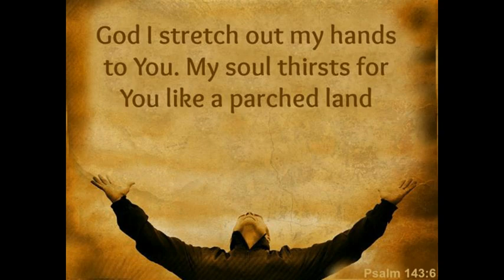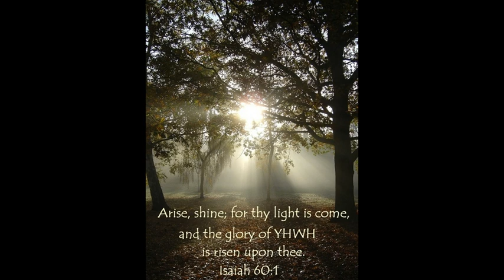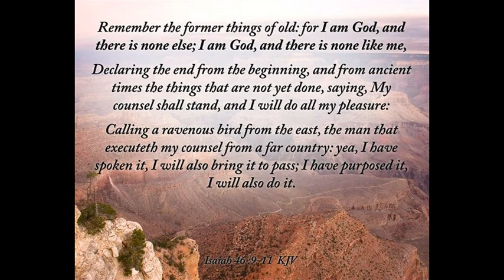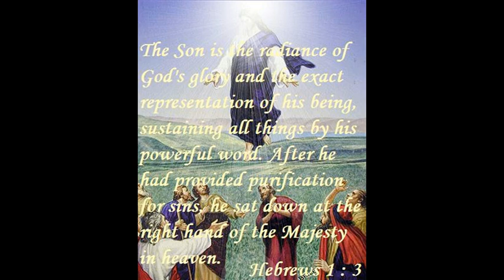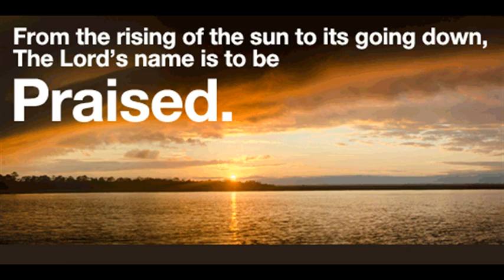Yaw Sarpong & Asomafo - Kabii Adiini Allah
Nice Tune by Yaw Sarpong & Asomafo from Apam Foforo (Mateo) Album.